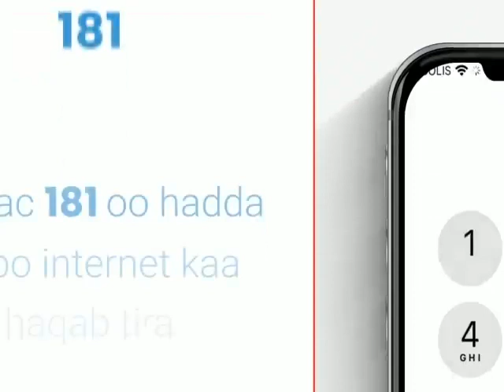Agasime guud ee Wasaarada HorumarintaHaweenka iyo Arimaha Qoyska Puntland iyomasuuliyiin ka tirsan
Agasime guud ee Wasaarada HorumarintaHaweenka iyo Arimaha Qoyska Puntland iyomasuuliyiin ka tirsan wasaarada ayaa booqdayhay'ada Taag Foundation.